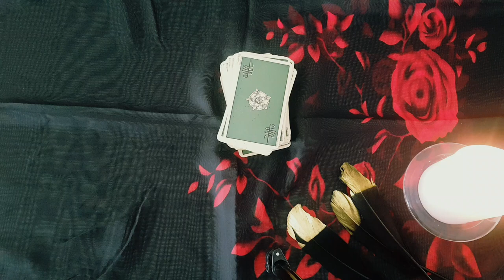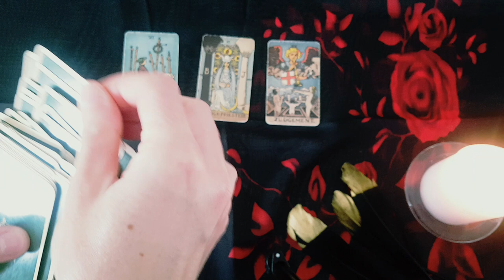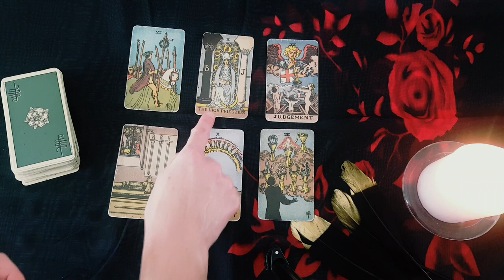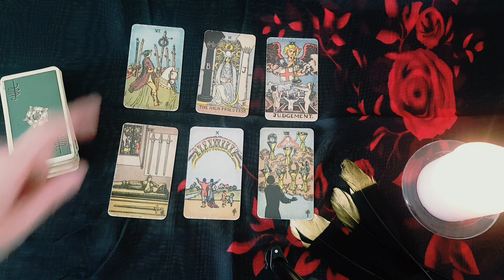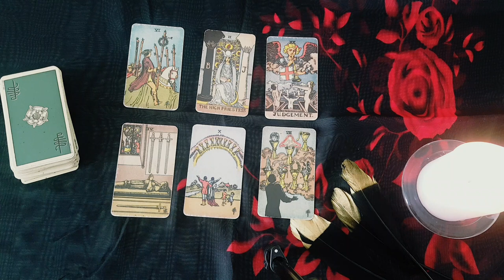SCORPIO 💖⚡THIS IS WHAT THEY WOULD DO IF YOU MOVED ON!!! 😱😍 MID DECEMBER 2022 TAROT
Thanks for tuning into watch your THIS IS WHAT THEY WOULD DO IF YOU MOVED ON!!! 😱😍 MID DECEMBER 2022 TAROT